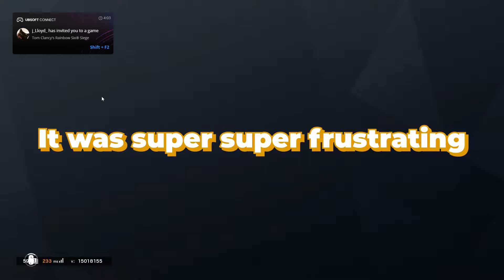I'm Compensating | Rainbow Six Siege Pt. 21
We're back with the 21st episode!

More frags for this one! Writer shuts me down for playing